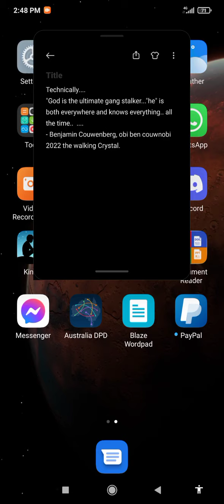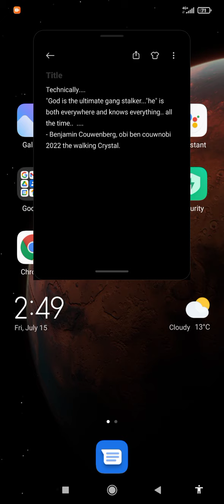GOD IS THE ULTIMATE GANG STALKER